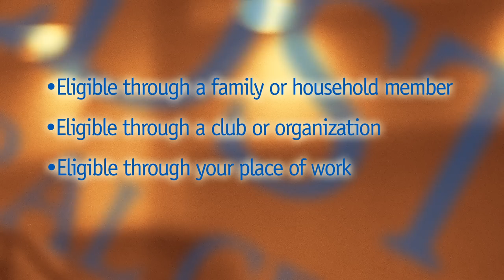Redstone Federal Credit Union Membership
RFCU Membership Video